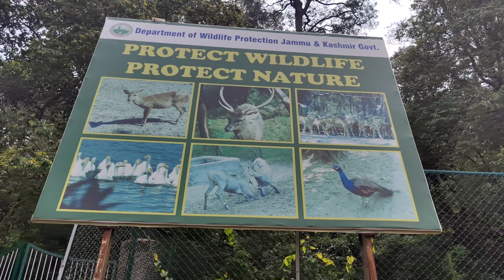Mansar Lake | Jammu and Kashmir | A tour video | Not a Vlog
The Mansar lake near Jammu city is one of the most famous adventure tourism destinations in India. Mansarover, is also called as Mansar. The Mansar lake is about 20 km from National Highway No. 1A. Road to Mansar Lake starts from just near Samba on National Highway No. 1A.

# Hisory
The history of Mansar dates back to the time of Mahabharata. The son of Arjun and Ulpi, (who was the daughter of King Nag), named Babar Vahan, was the ruler of this region during the ancient times of Mahabharata. It was post the war, that Arjun proved his mettle and superiority over this land by performing the Yagya named "Ashwamegh Yagya. The power symbol of Ashwamegh Yagya, which was a horse, was captured by Babar Vahan at village 'khoon' nearby village Ramkot on Dhar Udhampur road where later Arjun was murdered by Babar Vahan. Being victorious, Babar Vahan wanted to share his success with his mother and presented the head of Arjun to her.

It was then that she revealed that he had killed his father. After knowing the fact that Arjun was Babar’s father, he wanted to bring Arjun back to life for which he had to procure the Mani from Sheshnag. It was then that Babar Vahan made a tunnel with his arrow, which was called the “Surangsar”. This is now named Surinsar. After defeating Sheshnag and capturing the Mani, he came out at Manisar which is known as Mansar now, which was the other end of the tunnel.